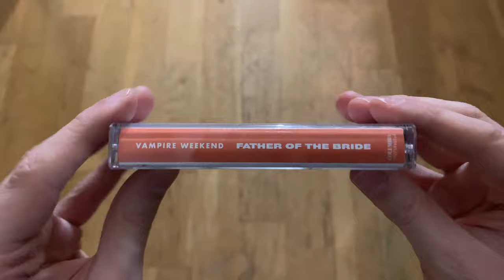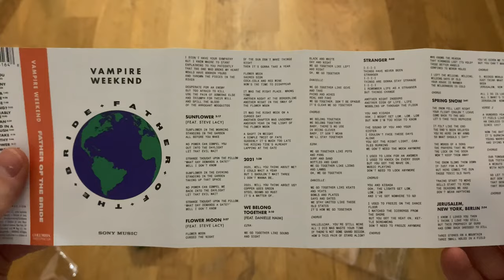Vampire Weekend – Father Of The Bride | Cassette Unboxing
An unboxing of Vampire Weekend – Father Of The Bride.